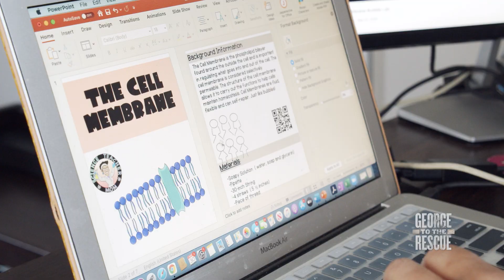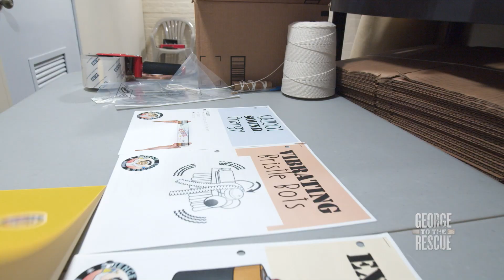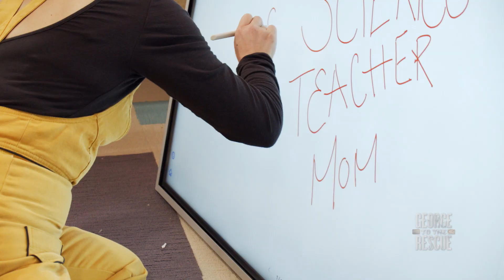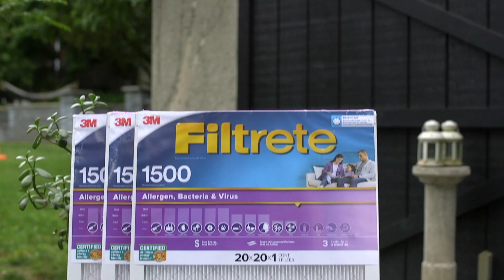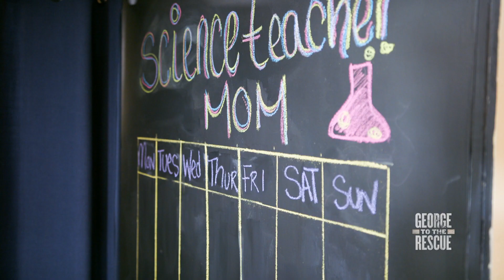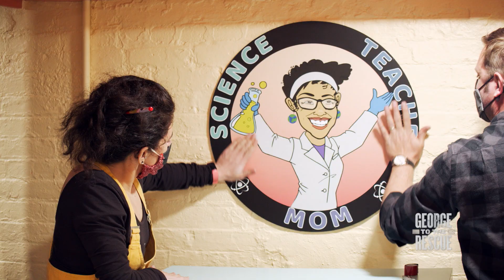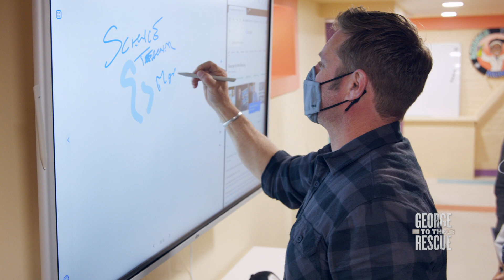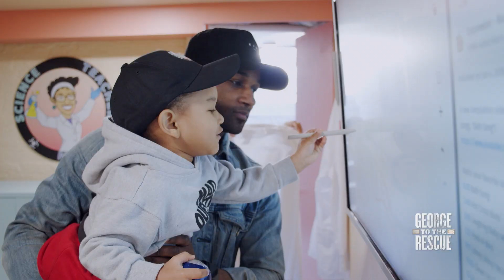Full Show: Dedicated Science Teacher Receives a Stunning Workspace Renovation | George to the Rescue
Every day consists of a different science experiment at the Eatman residence. Medinah Eatman is the founder of Science.Teacher.Mom, an engaging STEM Kit company for teachers, homeschooling parents, or parents looking to enhance learning for their child. When hearing about Medinah’s passion for inspiring the next generation of scientists, the GTTR team was eager to transform the Eatman family basement into a next level education and business space. Plus, watch George Oliphant make a DIY tornado in a bottle!